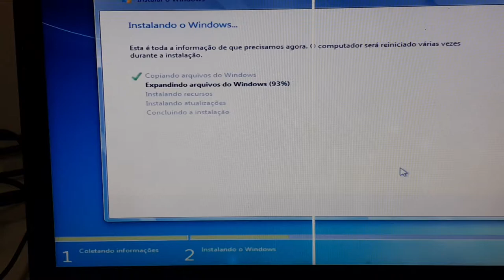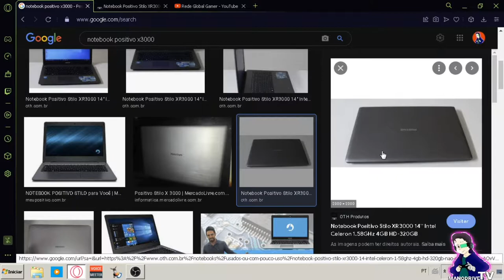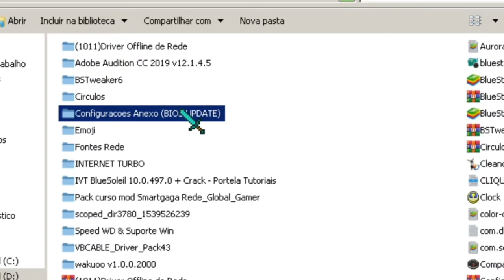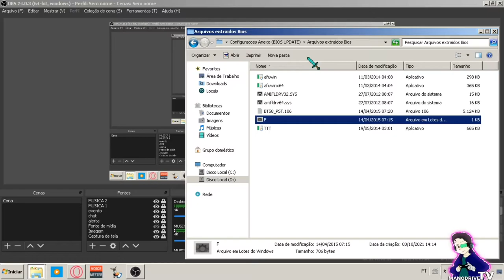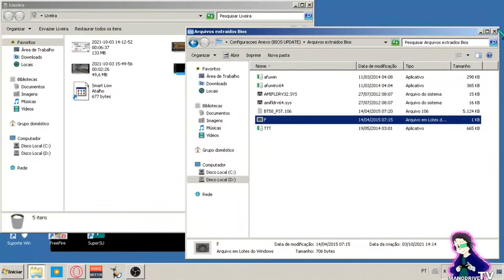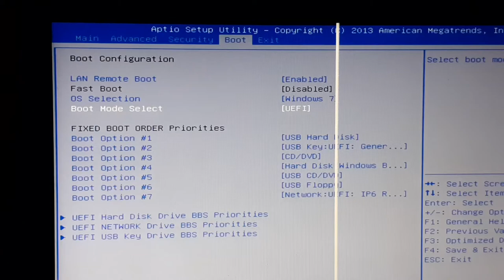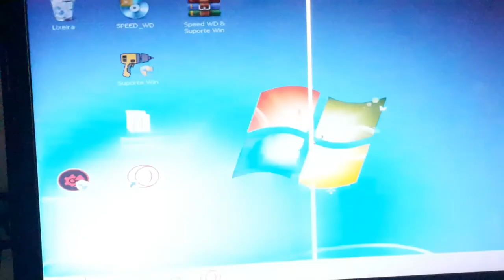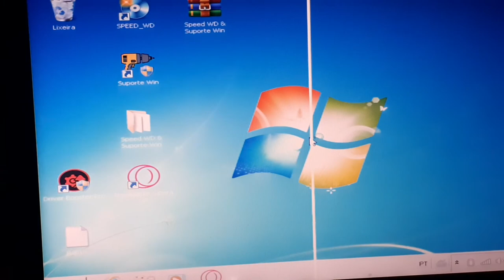COMO DESBLOQUEAR NOTEBOOK DA POSITIVO PARA INSTALAR POS FORMATAÇÃO O WINDOWS 7? SOLUÇÃO!